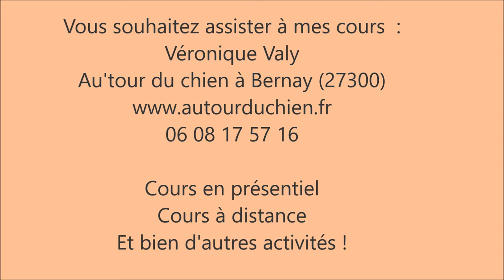Olga et Echo entrainement canin en Duo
Olga apprend à respecter Echo en promenade. Ne pas se jeter sur elle même si c'est pour jouer.
Cliquez sur PLUS pour dérouler et lire la suite :
Véronique Valy, Au’tour du Chien – Normandie – 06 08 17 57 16